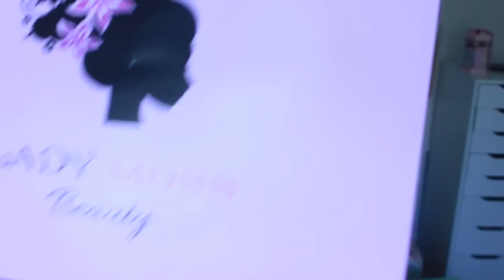SUPER COMPRAS MAKEUP IMATS Y RIFA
SUERTE A TODAS EL SORTEO DURA SOLO 1 SEMANA

SIGANME LAS BUENAS: